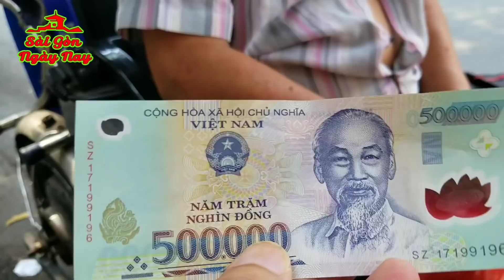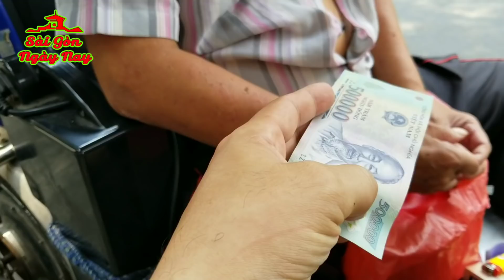Giúp anh bạn người Hoa liệt 2 chi ngồi xe lăn BÁN VÉ SỐ kiếm ăn từng bữa ở Sài Gòn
► Góp ý, thảo luận thêm về Sài Gòn ngày nay trên Facebook